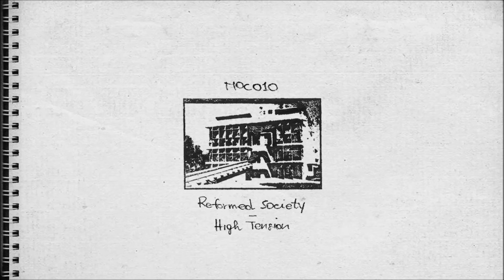A1. Reformed Society - High Tension | made of CONCRETE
Artist: Reformed Society
Title: High Tension EP (Incl. Gathaspar Remix)
Catalog Number: MOC010
Label: made of CONCRETE
Release Date: 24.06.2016 (Vinyl) / 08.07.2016 (Digital)

RELEASE INFO:
British producer Reformed Society is on a steadfast mission to dig deeper by going against the grain, standing up to the status quo and daring to do something different. A self proclaimed goal that is easily noticeable in his first release for “made of CONCRETE”, wherein he reveals three original tracks and a remix by Gathaspar, one of the label’s regulars.

Kicking things off with “High Tension”, a high strung stripped back piece with an aerial feel, the artist builds up the entire mood of the EP from scratch. A clear-cut, steady groove whose versatility makes it relevant as an intro, outro or interlude.

Gathaspar’s Rausch Remix is a sub-bassy reinterpretation of the initial piece, filled with contorted whirs and whizzes that give the track a sub-aquatic feel.

On “Volgende Halte”, the opening vocal sample shifts from a seemingly conventional soundbite to a recurringly haunting snippet that remains etched into the listener’s brain. Rhythmical rolling pads galvanize the groove, making for an eerie yet relaxed overall vibe.

Movement inducing from the get go, final offering “Orbiting Jupiter” centers around wavering bass leads, while playing on a blend of spacious synths and timbered percussion patterns.